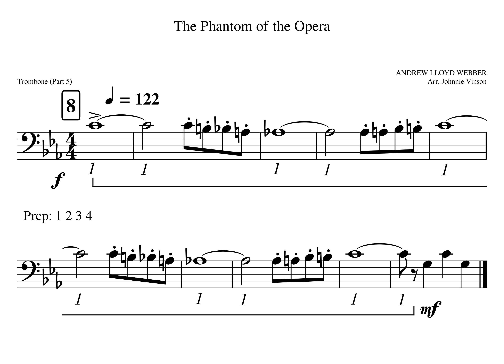Phantom of the Opera MM08 16 Play Along Tempo 122